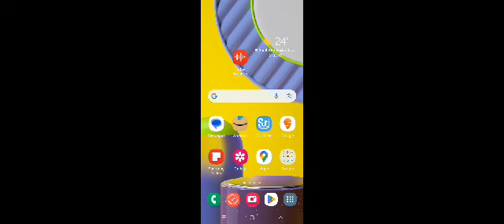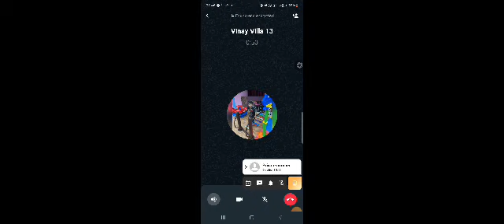cheddi gang inside the house with big knifes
Video from Shirisha Pendyala